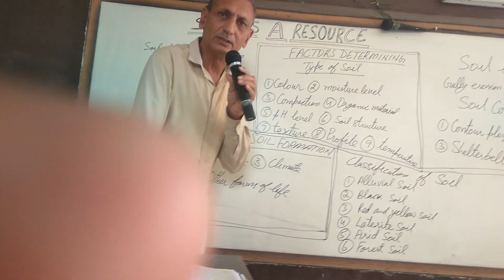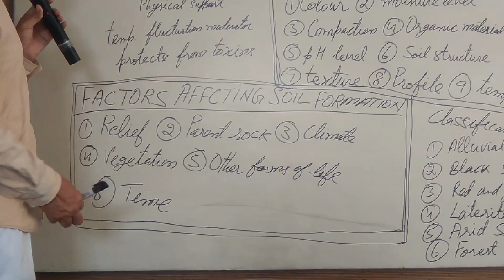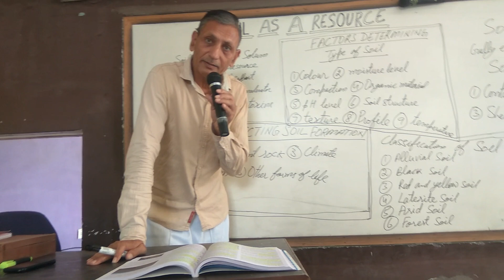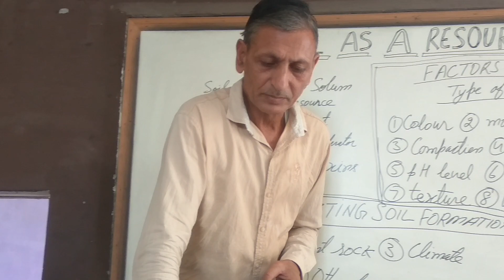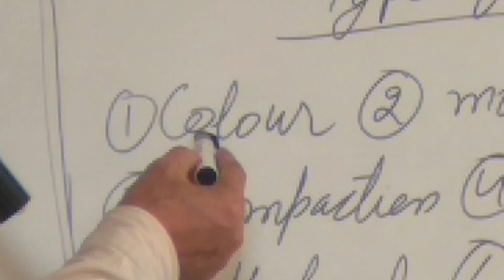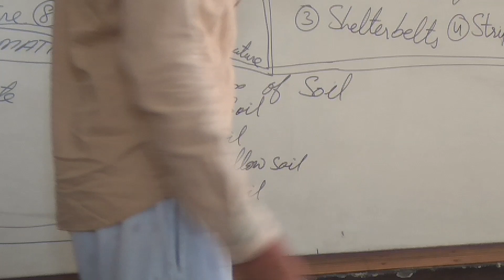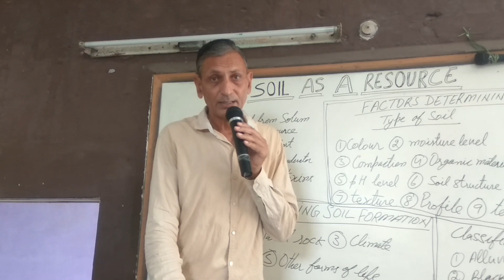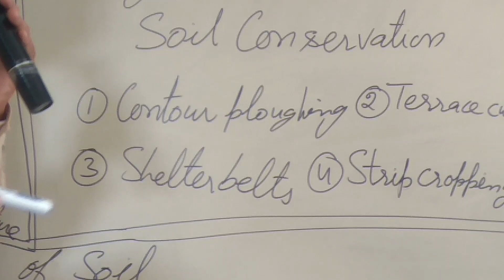Soil as a resource